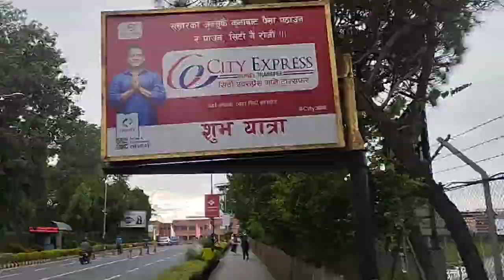paribarten hudai xa kathmandu city🚶‍♂️ heddai duldai pugiyo airport 🛫@ratankarki07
paribarten hudai xa kathmandu city🚶‍♂️ heddai duldai pugiyo airport ‎🛫🛫@ratankarki489@AshishVlogs-ix2wl